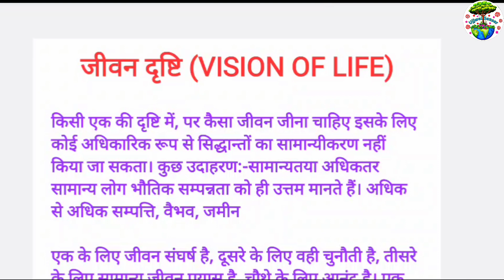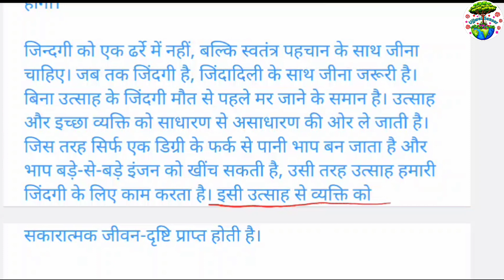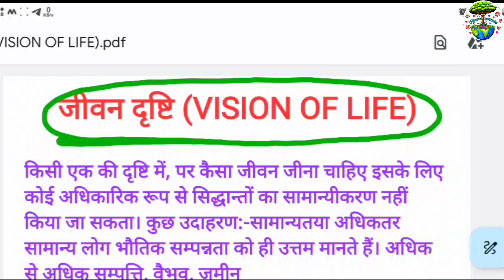Vision of Life || Human Value and Ethics || Human Value and Ethics B.sc Agriculture 1st semester